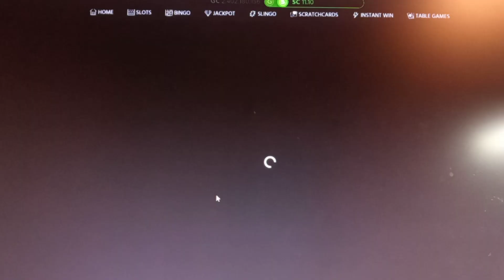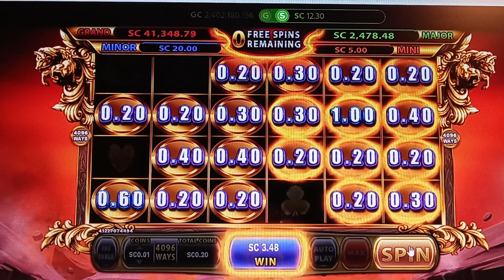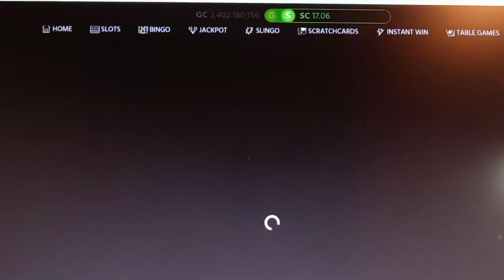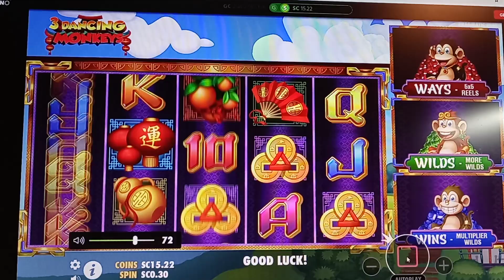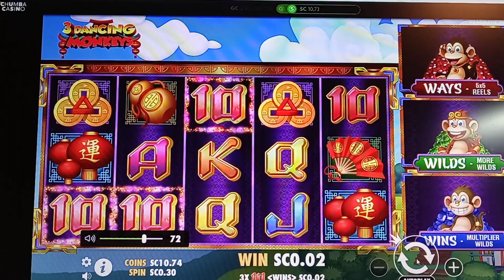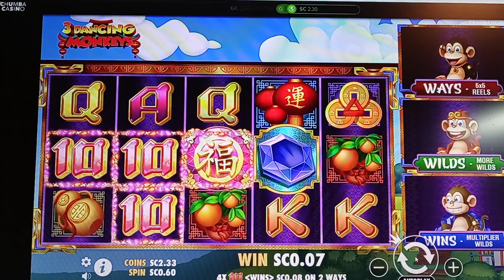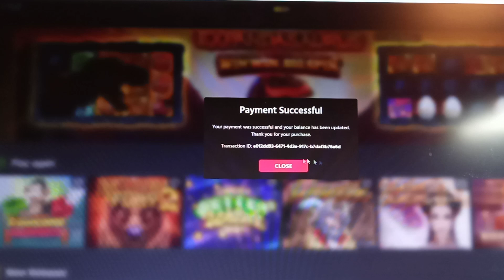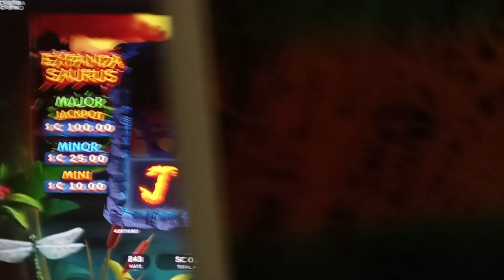Trying to increase Bankroll with $11;